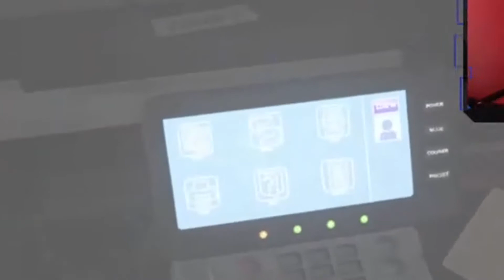A Typical Day Playing Warzone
Everyone knows what their days are like when playing video games. Some days go really well and we win most of our games, and some are just down in the dumps and nothing goes our way. This video highlights a stream of mine showing what a typical day on Warzone is like.

MY PSN: FPSJustice
Playstation Community: Justice Battalion
Steam: FPSJustice